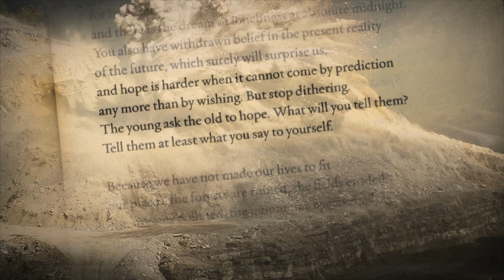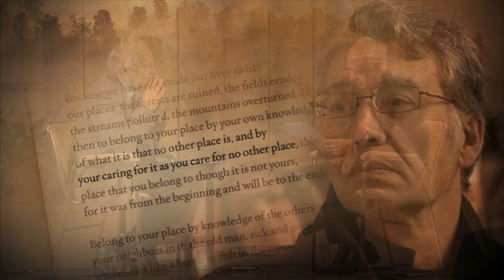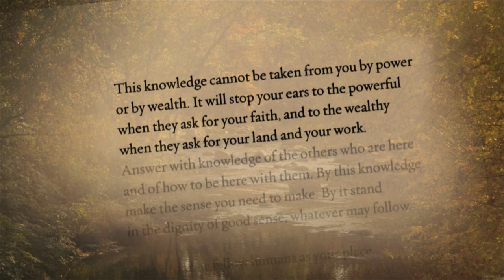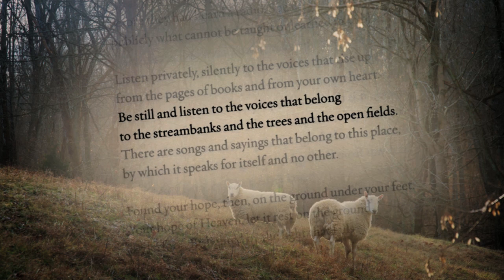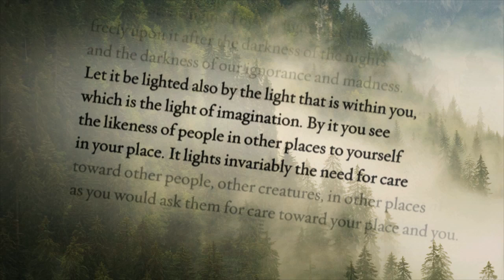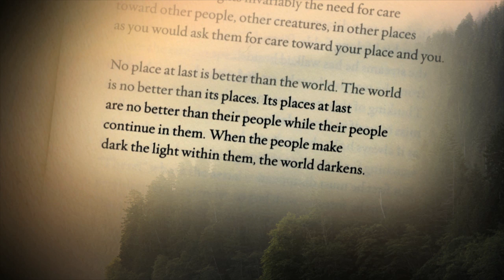Wendell Berry Reads A Poem on Hope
Wendell Berry, one of America's most influential writers, reads one of his most revered poems "A Poem on Hope" for Moyers & Company.

This week on Moyers & Company, in a rare television interview, Wendell Berry discusses a sensible, but no-compromise plan to save the Earth.

Watch a preview of the Bill Moyers' interview, which will premiere on Moyers & Company this Friday, Oct. 4